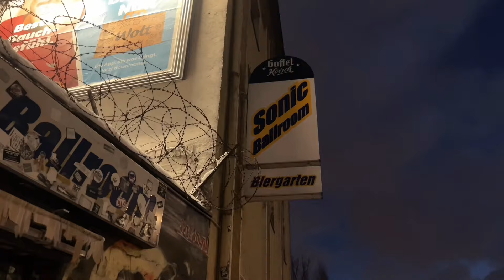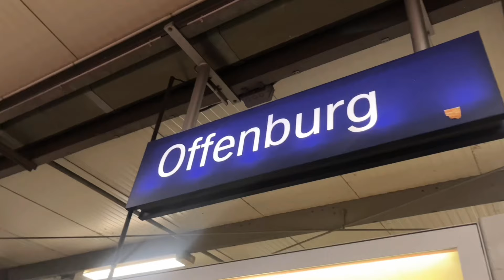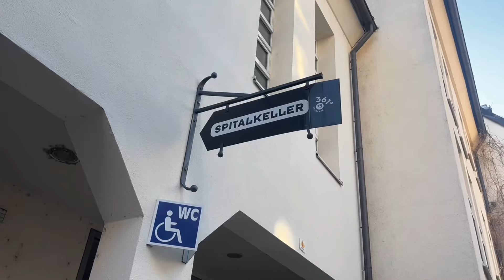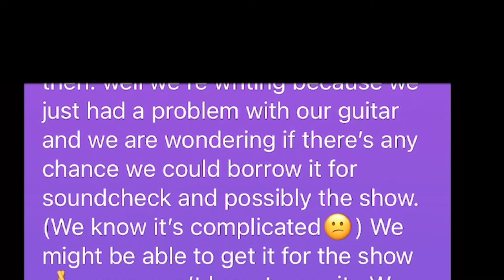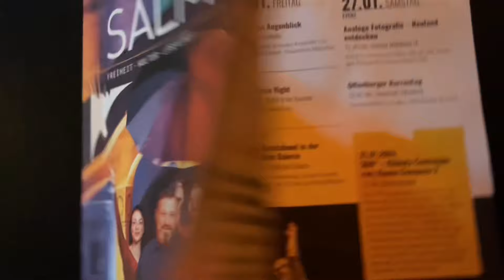FWC ON TOUR: Colonia & Offenburg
Últimos dos shows de enero ❤️‍🔥 seguimos la aventura en Colonia y Offenburg. Muchas gracias a Sonic Balllroom y SpitalKeller por recibirnos ❤️‍🔥

Próximos shows en Marzo

Last two shows of January ❤️‍🔥 we continue the adventure in Cologne and Offenburg. Many thanks to Sonic Ballroom and SpitalKeller for hosting us ❤️‍🔥

Next shows in March